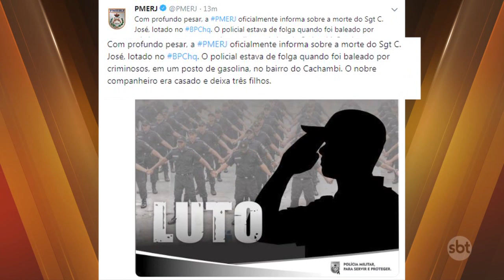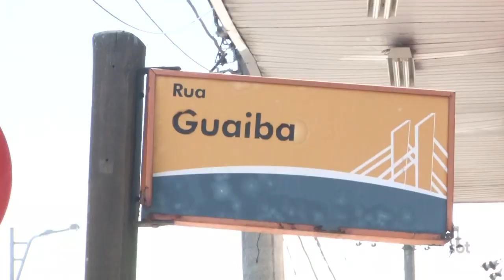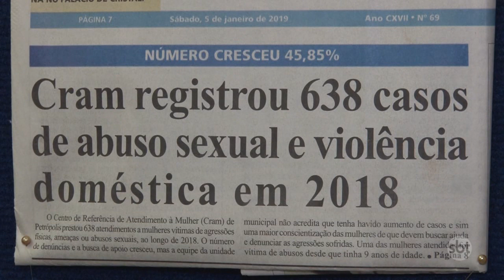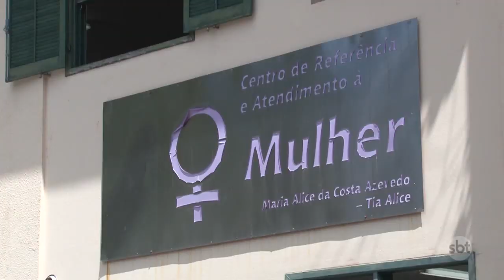SBT Cidade Edição de 18/03/2019 na íntegra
Veja os destaques: Turista é morto em tentativa de assalto em Rio das Ostras. O ladrão atirou quando a vítima retirava o sinto de segurança. Petrópolis fica em 11º lugar em crimes de violência doméstica, desde o início do ano já foram 154 novos casos. | Casal de namoradas é morto a facadas por vizinho dentro de casa, em Angra dos Reis, no sul do estado. O suspeito foi preso quando tentava fugir.